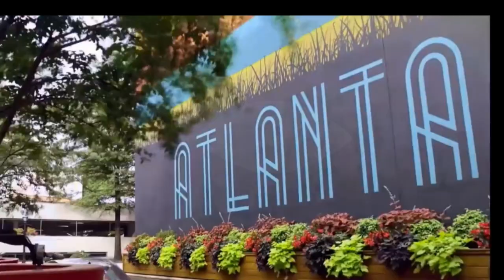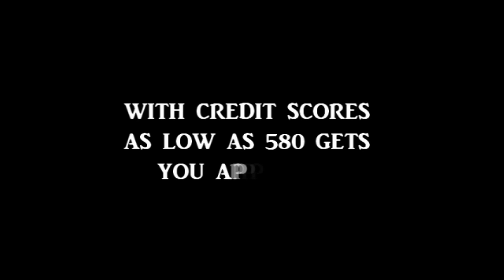LUXURY 4BR/6BA ATLANTA HOME FOR SALE WITH POOL - HOUSES FOR SALE NEAR ATLANTA - EZ HOME LOANS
HOUSES FOR SALE NEAR ATLANTA -ATLANTA GEORGIA - ATLANTA LUXURY HOMES FOR SALE - HOMES FOR SALE IN ATLANTA - ATLANTA HOMES FOR SALE, EZ APPROVALS WITH 580 FICO SCORES FREE MLS SEARCHES & VIDEO TOURS OF THE AREA BEST DEALS,

For More Information About HOW TO BUY A HOUSE IN ATLANTA WE HAVE THE BEST LENDERS WILLING TO HELP YOU OWN YOUR VERY OWN HOME EZ APPROVALS WITH 580 FICO SCORES AND VERIFIABLE INCOME

14 Retreat Ridge Cartersville, GA 30120
$1,150,000 4bd / 5fb / 1hb

atlanta homes for sale 5 bedroom,

Amazing Resort Living in a Gated Community Situated on Three Beautiful Private Acres with Magnificent Covered Terraces with Misting System, Saltwater Pool with Waterfalls, 8 Person Saltwater Hot Tub, Sauna, Putting Green, Golf Simulator, Wine Cellar, Craft Room, Your Own Dog Park and that is only the very beginning! Whether you are Entertaining in the Pub or Gourmet Kitchen and Family Room you will probably end up at the end of the day Relaxing on the gorgeous Terrace! Main Level Master Suite is perfect with Double Doors to Terrace, Remote Controlled Blinds, Custom Closets, Sitting Area, and a Stunning Bathroom! Two of the Secondary Bedrooms have their own Private Terraces! The Lower Terrace Level is a great place to hang out and yet there is still plenty of unfinished area you could customize for whatever else you may want! Although this Private Oasis Feels Like it is Tucked away from Civilization it is only 3 miles to I-75 and Minutes to Major Retailers. This is truly Resort Living at it Finest and One You Need to Experience in Person as the Pictures Do Not Do it Justice!
Status New
List Price $1,150,000 New!
MLS# 8995315
Property Type Single Family Home
Address 14 Retreat Ridge
Cartersville, GA 30120
Subdivision The Retreat At Pumpkinvine
County Bartow
Style European, Traditional
SQFT 7,855 sqft

Broker/Agent Information
Listing Agent Jill Mikulski
Listing Office Berkshire Hathaway HomeServices Georgia Properties

Atlanta homes for sale CALL BOB HALE REALTY FOR ALL YOUR REAL ESTATE NEEDS WE HAVE Homes for sale in Atlanta and surrounding area these homes are at great prices and we have the best lenders willing to give you a chance at home ownerships when you are in the market to buy Atlanta Georgia homes bob hale realty has all the best options on loans and homes for you. So when your considering moving to Atlanta and need real estate help call steve hale 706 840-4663. We cover all of Atlanta Georgia area homes for sale or rent we have a website for you to visit to see what’s available, our website keeps you updated with all Atlanta Georgia luxury homes.bob hale realty also provides you all Atlanta Georgia new homes for sale and Atlanta Georgia modern homes for sale .just describe the type of Atlanta homes you maybe interested in seeing, bob hale realty has the best Atlanta homes for sale under 300k also bob hale realty has the largest selection of Atlanta homes for sale 6 bedroom, Atlanta homes for sale 5 bedroom, Atlanta homes for sale under 200 k, Atlanta homes under 500k, Atlanta homes for rent,anteed and should be independently verified.